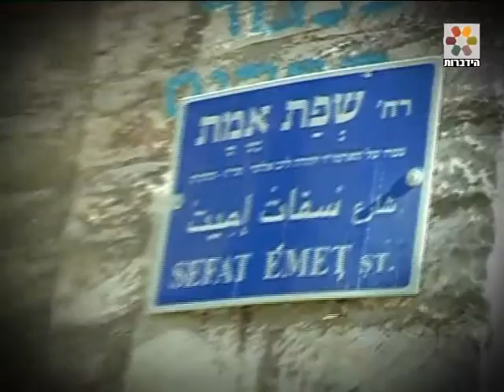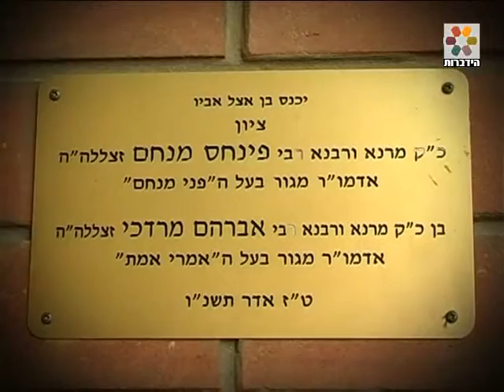האדמור מגור האמרי אמת בעקבות הצדיקים